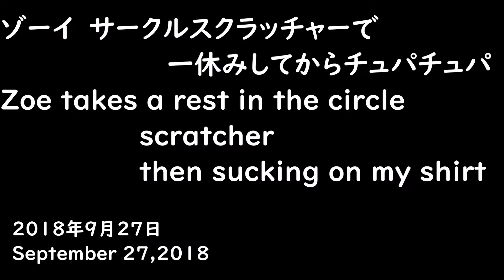ゾーイ サークルスクラッチャーで一休みしてからチュパチュパ Zoe takes a rest in the circle scratcher then sucking on my shirt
ゾーイのチュパチュパが止まりません。音楽なしでチュパチュパ音を聞いて下さい。